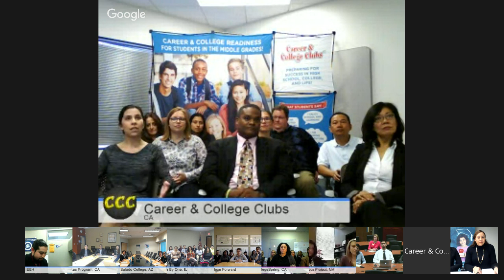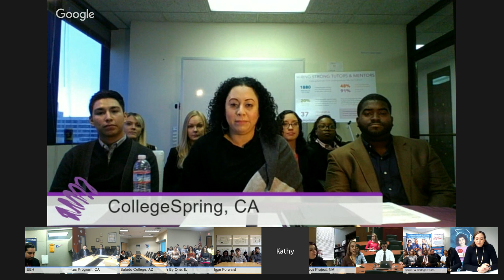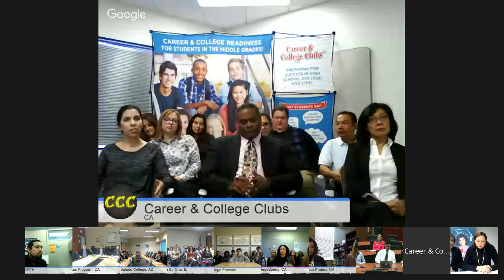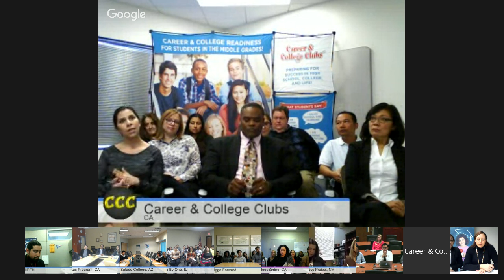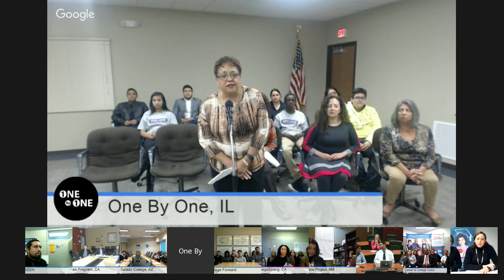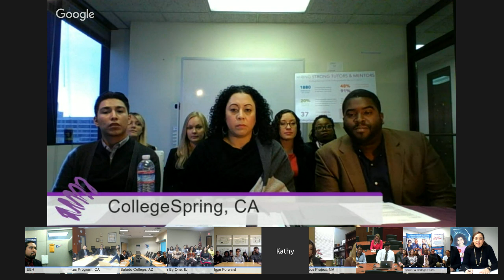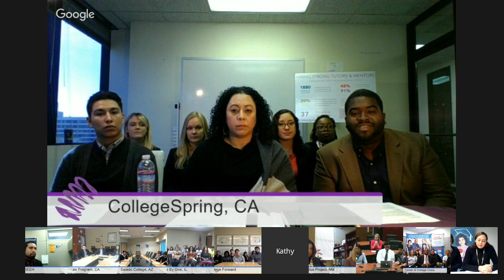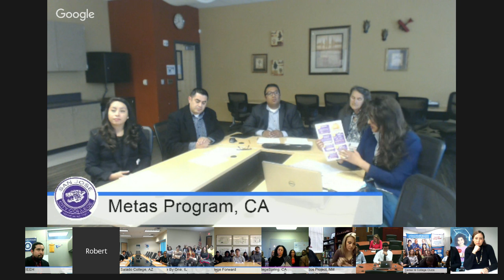A Conversation on College Access with Bright Spots in Hispanic Education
As part of the 25th Anniversary Year of Action, the Initiative made a national call for Bright Spots in Hispanic Education and announced over 230 during Hispanic Heritage Month. To elevate the work, including promising practices, of these Bright Spots and learn from their experience, the Initiative is hosting a series of public engagements, via Google + Hangout over the coming year.

These interactive sessions will provide an opportunity to hear from programs, models, organizations, or initiatives that are helping close the achievement gap, from cradle-to-career, for Hispanic students, and for discussing ways to continue moving the needle on progress for Latino students and families forward.

The first, in a series of monthly Hangouts, will launch on Wednesday, November 18, 2015 from 2:00 – 3:00 p.m. eastern standard time and will focus on College Access.